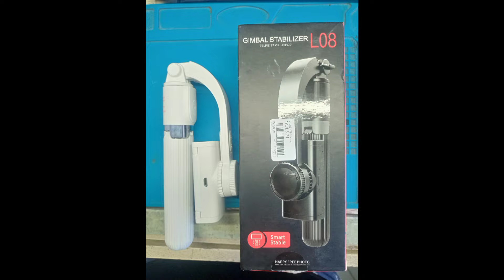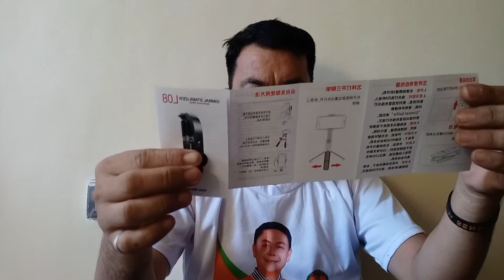Mapapa Mura ka sa LO8 Gimbal Stabilizer May kasama pang selfie stick tripod pa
Pwedeng pang vlog Gimbal Stabilizer swak ang prize